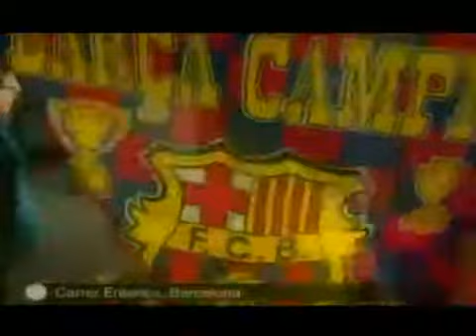VIDEO FINAL COPA DEL REY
Aquí podeu veure un petit montatge sobre el primer titol de la temporada del barça 2009, espero q agradi a la gent
Força Barça i aviam si podem aconseguir un altre titol!
  Montatge d'Edgar Toldrà